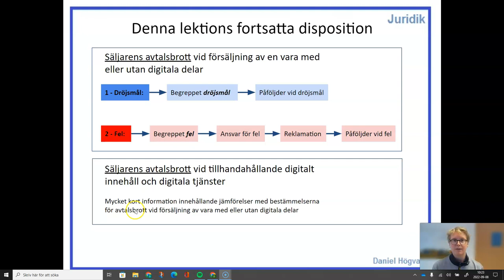Konsumentköplag (2022:260) - Del 3 - Lektionsseriens fortsatta disposition